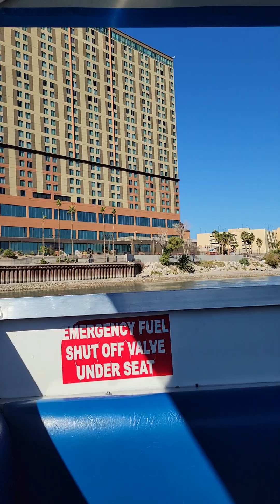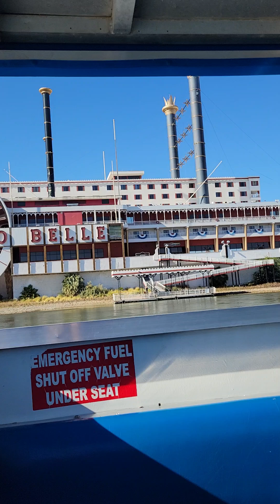Lake mead boat ride..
Making waves